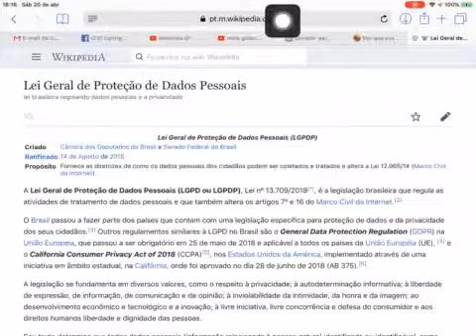Estabelecimentos comerciais te pedindo cpf? Veja o motivo!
Lei de proteção de dados pessoais sancionada descrita pela wikipedia para você se informar caso queira: